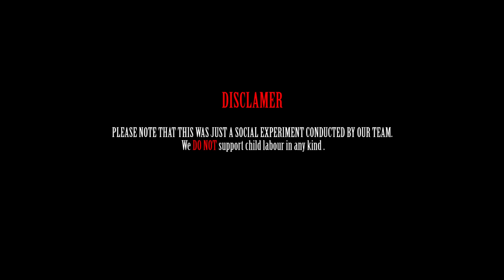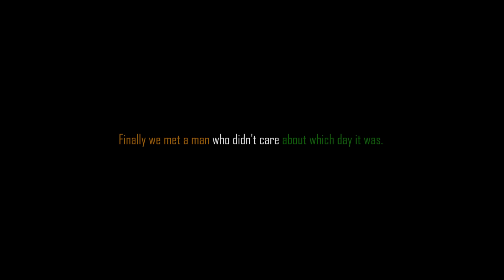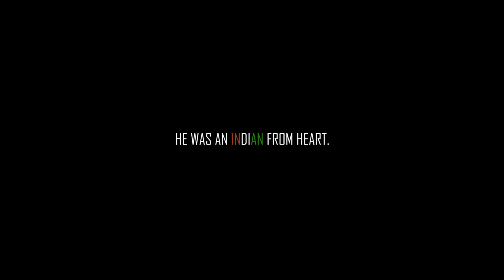A Day After Independence | Social Experiment | SHOCKING REACTIONS - iDiOTUBE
A young boy tries to raise awareness about FREEDOM by giving away free INDIAN FLAGS on the DAY AFTER INDEPENDENCE, but will onlookers appreciate his efforts? Watch to find out!